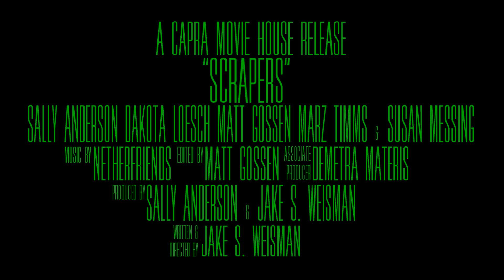Scrapers: A Comedy for Romantic Stoners - OFFICIAL TRAILER HD (2018)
After learning they're neighbors, Chicago Improv actress Mary and Hal (still finding his way. ) form a unique friendship over lots of grass, ex-girlfriends, pretentious actors, being broke, misguided crushes, and lots of grass.